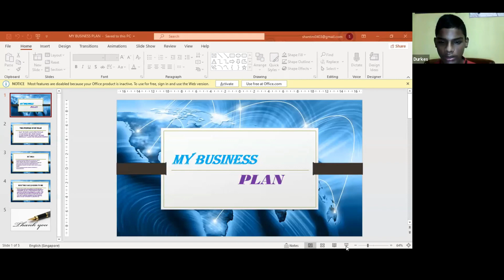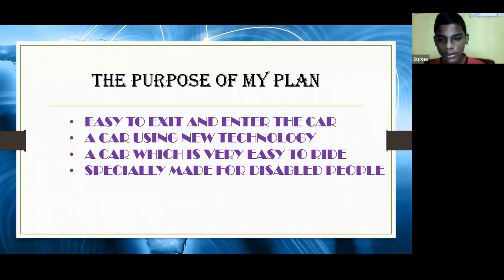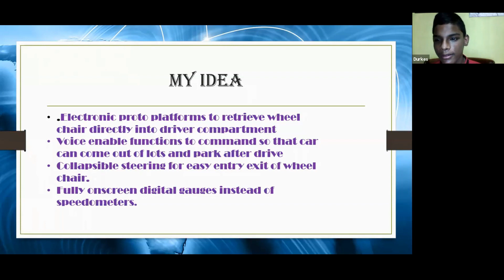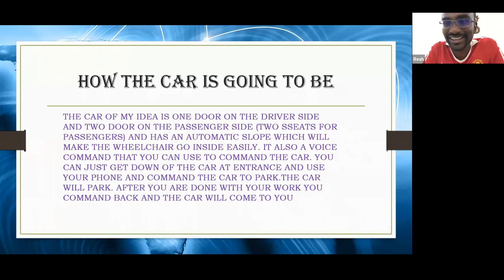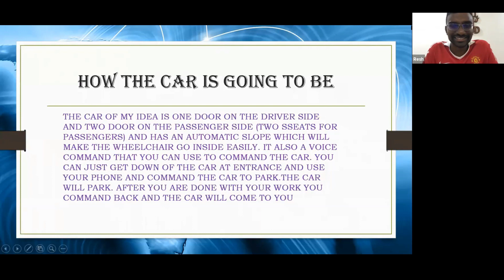Resh X Durkes | Giving Wednesday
Durkeswaran Krishnan has spastic diplegia, a form of cerebral palsy, which causes him to have difficulty walking. Resh Interviewed Durkes to get his big idea to help people with physical disabilities. Find inspiration from this interview.

BE A PART OF TEAM RESH
As we build the largest community of givers in the world!